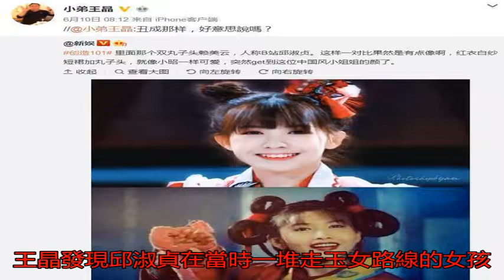一段錄音曝光王晶與邱淑貞真實關系果然不一般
邱淑貞參加87港姐選...